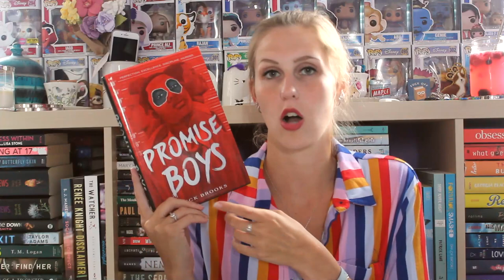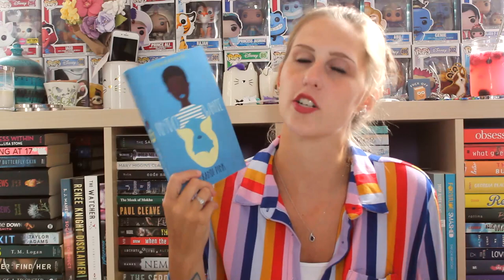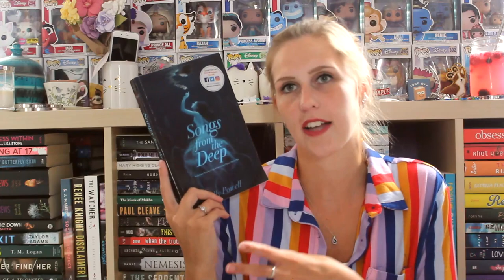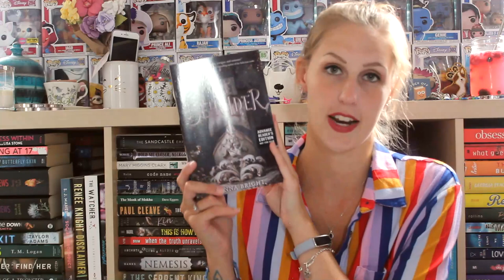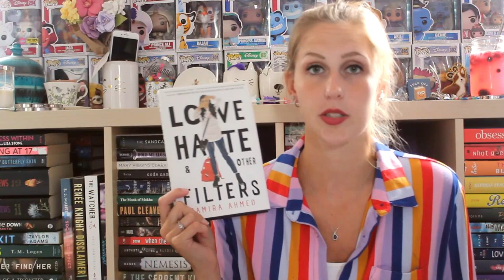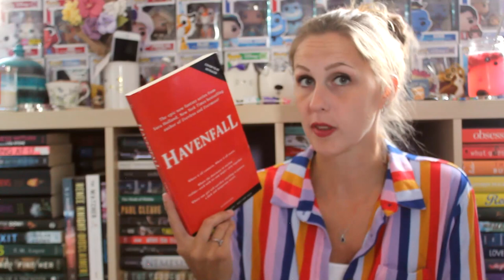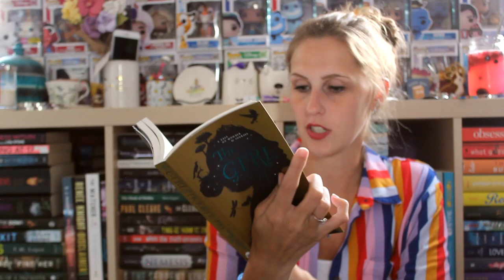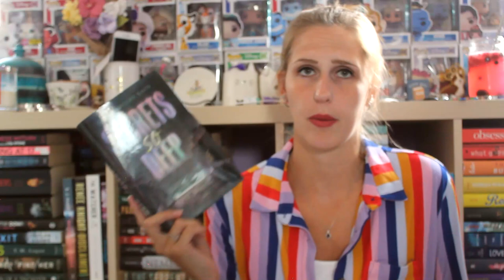MAY WRAP-UP 2024 (33 BOOKS!) | PART 2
I read 33 books in the month of May?! I don't even know how I did it to be honest, but here are the next 11!